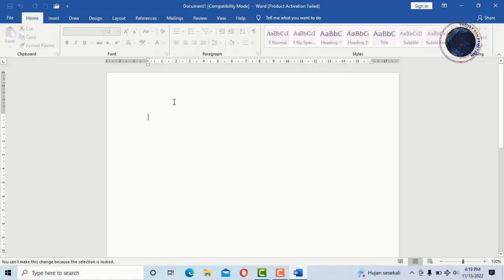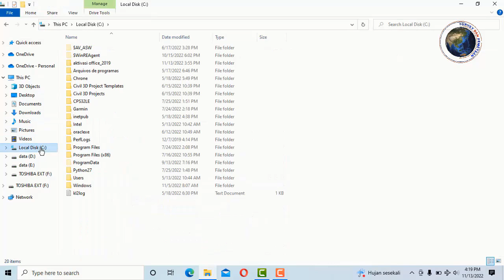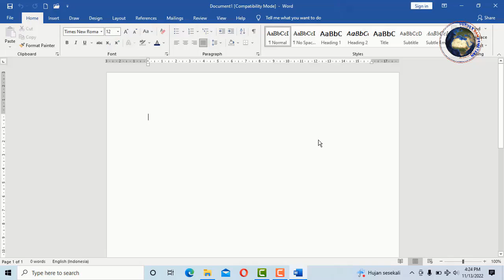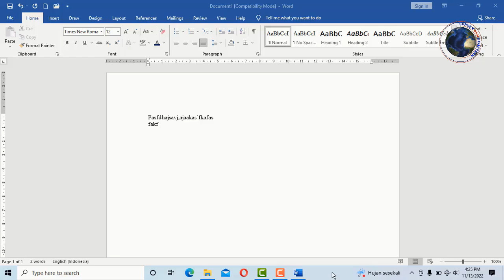cara mengatasi ms word tidak bisa mengetik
cara mengatasi ms word tidak bisa mengetik, tutorial microsoft word,
microsoft word,